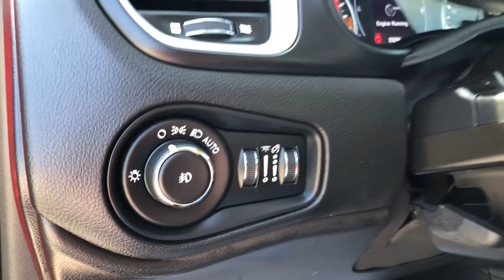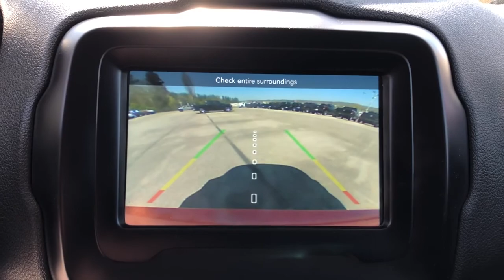2018 Jeep Renegade Knoxville, Farragut, Oak Ridge, Maryville, Gatlinburg, TN JPJ58378A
Colorado Red (Vr Used 2018 Jeep Renegade available in Knoxville, Tennessee at Jim Cogdill CDJR. Servicing the Farragut, Oak Ridge, Maryville, Gatlinburg, TN area.
2018 Jeep Renegade Latitude FWD - Stock#: JPJ58378A - VIN#: ZACCJABB4JPJ58378

EPA 30 MPG Hwy/22 MPG City! CARFAX 1-Owner LOW MILES - 23288! Latitude trim. Satellite Radio Back-Up Camera Bluetooth iPod/MP3 Input TRANSMISSION: 9-SPEED 948TE AUTOMATIC... PASSIVE ENTRY REMOTE START PACKAGE Turbo Charged. KEY FEATURES INCLUDE: Back-Up Camera Turbocharged Satellite Radio iPod/MP3 Input Bluetooth. OPTION PACKAGES: ENGINE: 2.4L I4 MULTIAIR Tires: 215/60R17 BSW AS Touring Engine Oil Cooler Zero Evaporate Emissions Control System Flex Fuel Vehicle 3.734 Final Drive Ratio Wheels: 17 x 7.0 Aluminum PASSIVE ENTRY REMOTE START PACKAGE Passive Entry/KEYLESS-GO Remote Start System TRANSMISSION: 9-SPEED 948TE AUTOMATIC Vinyl Shift Knob. EXPERTS CONCLUDE: KBB.com explains The 2018 Jeep Renegade doesnt just look more rugged and off-road capable than its rivals in the compact SUV class it actually is.. Price does not include licensing costs registration fees taxes and dealer doc fee of $699 which are to be paid by the consumer.